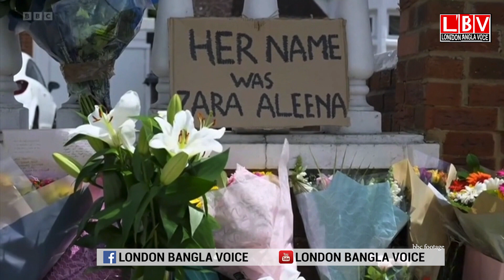মেয়েদের সাথে আচরণ শেখানো হচ্ছে লন্ডনের স্কুলে